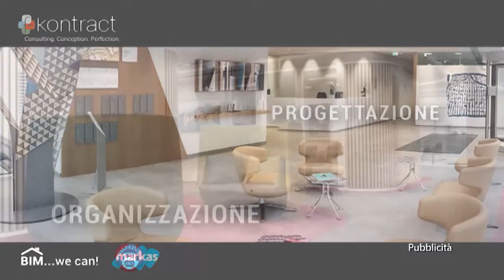Passione Biancorossa - Puntata 28 - Jan Polak (29.04.21)